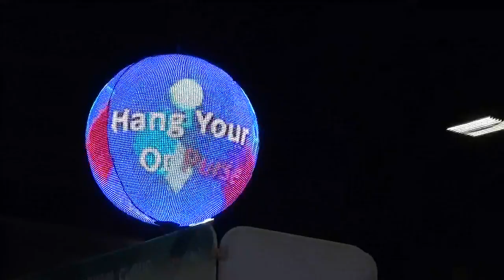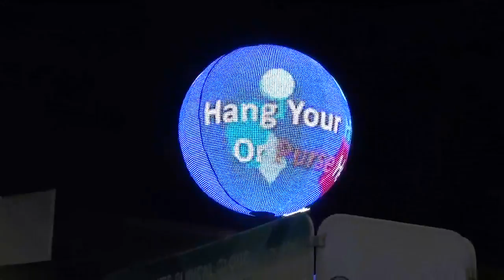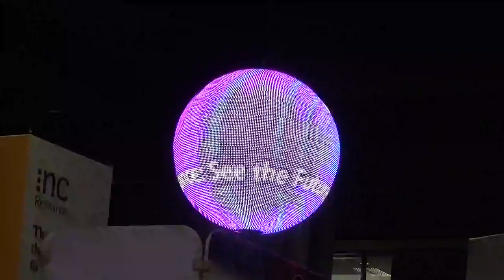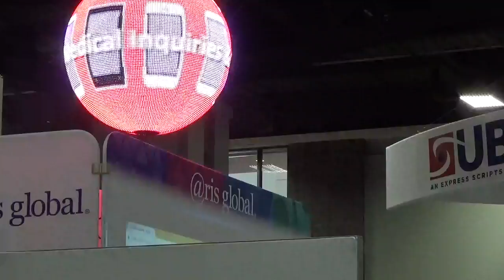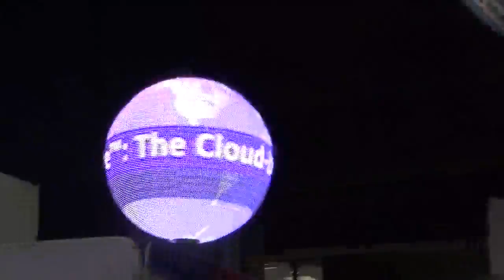LED 3 Sun pm